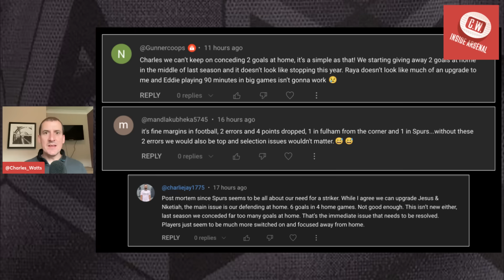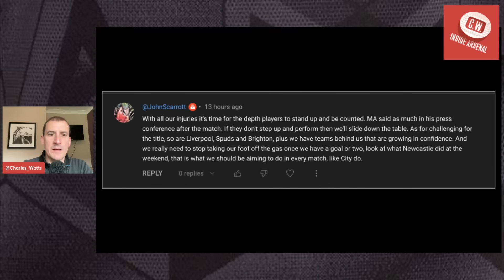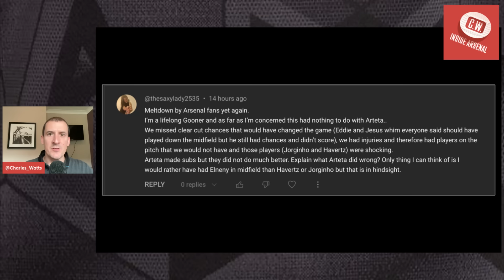Arsenal latest news: Rice injury boost | Partey update | Team news latest | Changes vs Brentford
In today's edition of Inside Arsenal I look ahead to Wednesday night's game against Brentford and discuss the latest Arsenal injury news, including updates on Declan Rice and Thomas Partey.

0:00 - Intro
1:40 - Declan Rice latest
3:12 - Partey update
4:40 - Who starts vs Brentford
8:15 - Ramsdale's response
10:40 - Your questions answered